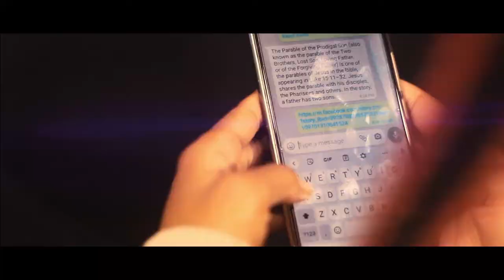[Canon 700D + 50mm f1.8 Music Video] Young Major - Who am i (official music video)